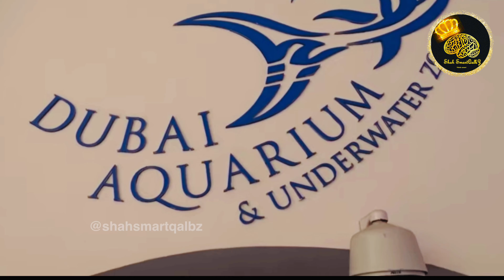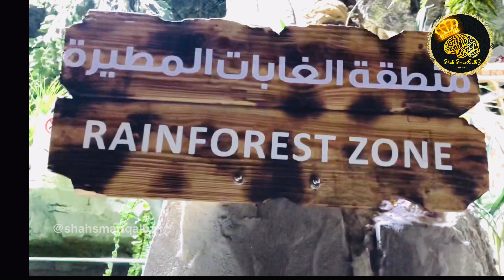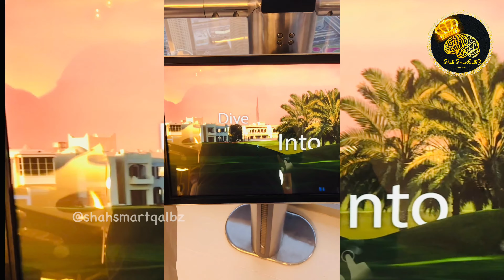துபாயில் ஒரு நாள் | SHARKS DUBAI AQUARIUM Underwater Zoo|Burj Khalifa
Dubai, U.A.E- The video shows the Largest Acrylic Panel Aquarium in the largest shopping mall, The Dubai Mall. Aquarium boasts a number of dangerous sharks on display along with host of sting rays and other species. Lot of people just enjoy it from outside (free), costs over 75 dirhams for inside tour. The tour also includes underwater zoo with various species of fishes on display.
 After visiting the Dubai Mall, we went to see the Burj Khalifa and the world's highest observation deck: At The Top SKY ( Guinness World Record).
[4K] At the Top of Burj Khalifa - The World's Tallest Building at 2,717 feet tall. For those who can't make it out to Dubai, here's a short video of what is like to visit "At the Top" attraction at 124th & 125nd floors at Burj Khalifa.

Share Your Opinion with us through comments...
Apologize if you have seen any flaws...

THANKS FOR THOSE WHO SUPPORT US UNTIL NOW

WE WANT MORE SUPPORT...